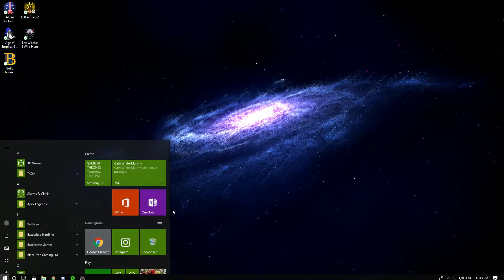ESCAPE FROM TARKOVE ----HACKER------